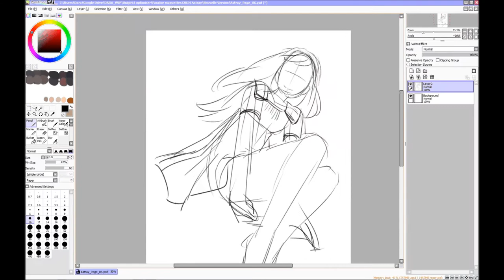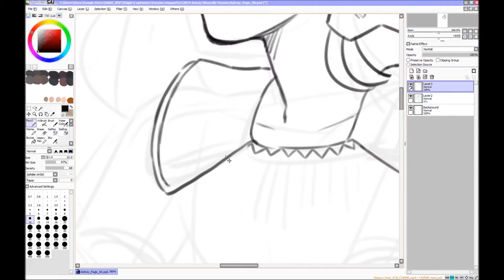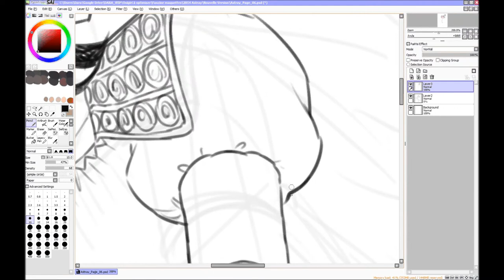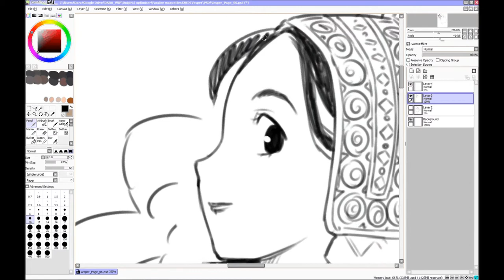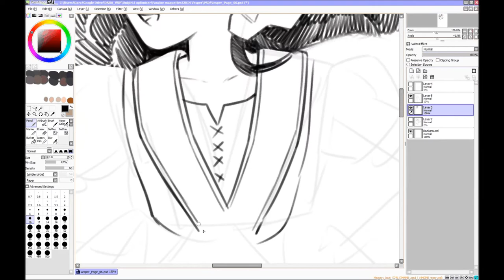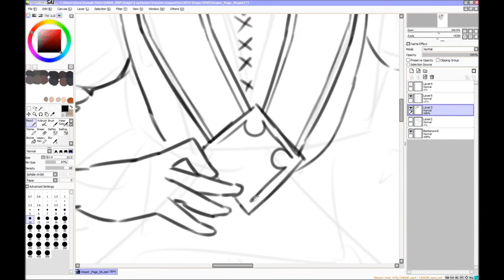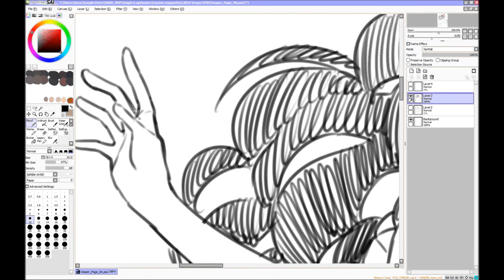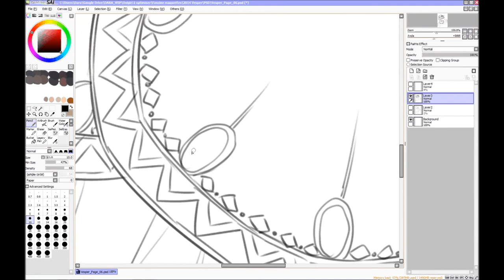VESPER page 6 Paint Tool SAI by Dara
This is an excerpt from my doujin "VESPER", that will be available for next Summer Comic Market in Japan!